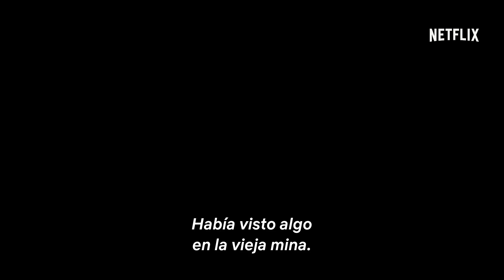Feria: La luz más oscura | Tráiler oficial | Netflix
Cuando la luz lo tiña todo de oscuridad, Sofía y Eva tendrán que enfrentarse a una realidad llena de sombras. Todos los episodios de Feria llegan en enero de 2022.

Dos hermanas se enfrentan a una nueva realidad —y a lo sobrenatural— cuando se revela que sus padres participaron en un ritual con un fatídico desenlace.